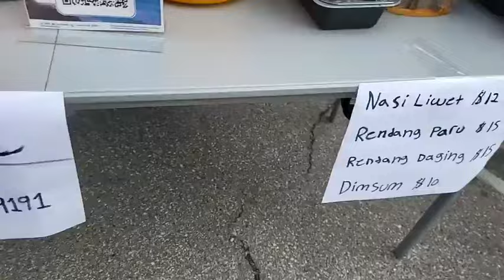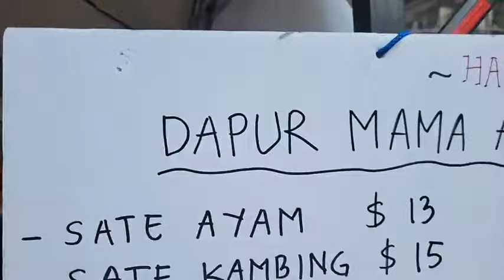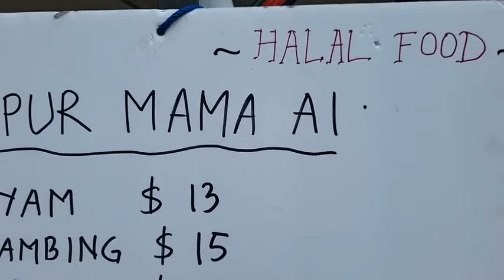Ahmad Dhani "Dewa Live in Concert di Los Angeles Amerika". Jan '23. Part 1/4